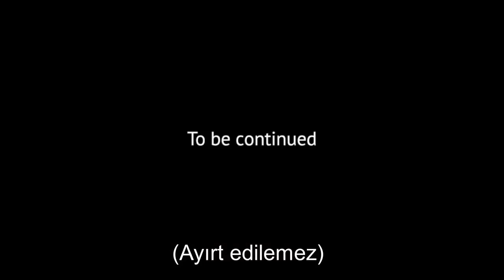Deep Web Alien Dialog 3